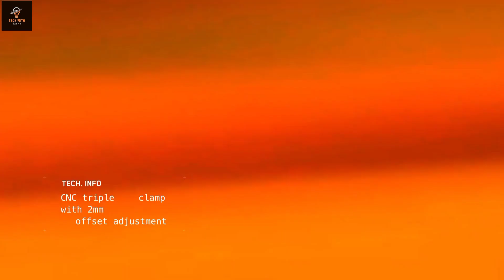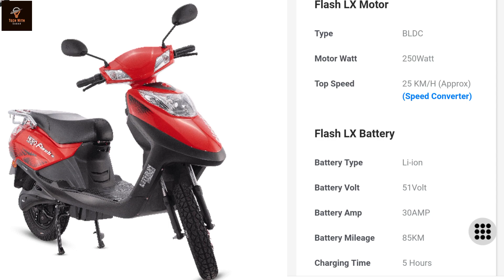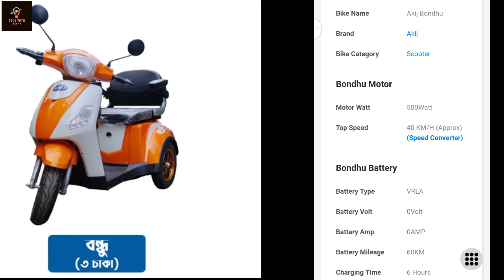দেশের বাজারে ৩টি ইলেকট্রিক বাইক ৪০ হাজার থেকে ১,৪০,০০০টাকার 😱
দেশের বাজারে ৩টি ইলেকট্রিক বাইক ৪০ হাজার থেকে ১,৪০,০০০ টাকার এই বাইকের ব্যাপারে এই ভিডিওতে জানানো হলো

Your Questions

Ebike in bd
best ebike in Bangladesh
best ebike price in Bangladesh
electric bike price in Bangladesh
best electric bike review